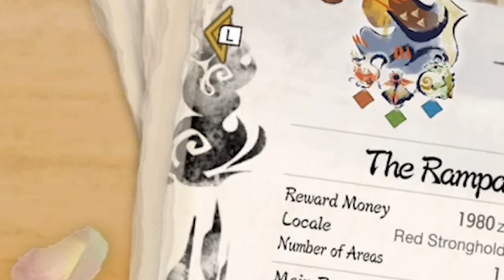HeyJay Hunts SEASON 3; EP 3.5 : The Council Supercut : Basarios and Volvidon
In today's Council Supercut, a canadian man travels through unknown lands that happen to have a very sick battle theme...

and he fights a rampage too I guess

Yo the Council is pretty chill. Maybe you could like... join it or something.